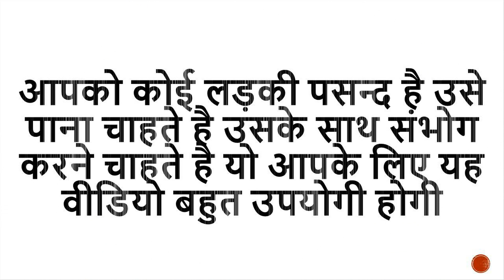Diwali ki raat karein Sambhog vashikaran lladki ko Sambhog ke liye taiyar karne ka mantra ...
लड़की सम्भोग मन्त्र :- लड़की खुद कहेगी आपको सम्भोग करने के लिए ।।लड़की सम्भोग मन्त्र :- लड़की खुद कहेगी आपको सम्भोग करने के लिए ।।